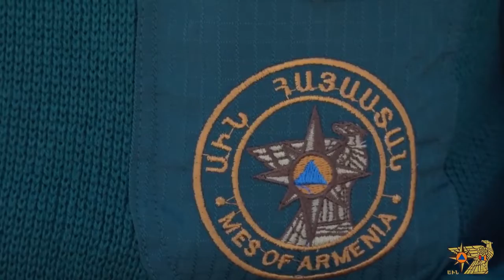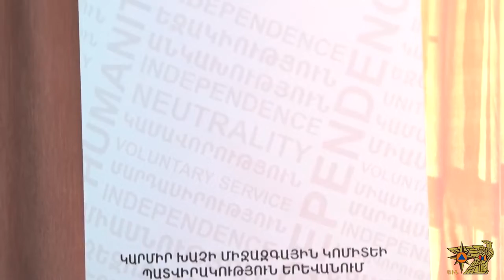Պայթյուն Հայաստանի հյուսիսի էլեկտրոկայաններից մեկում․ փրկարարների համար դասընթաց է անցկացրել